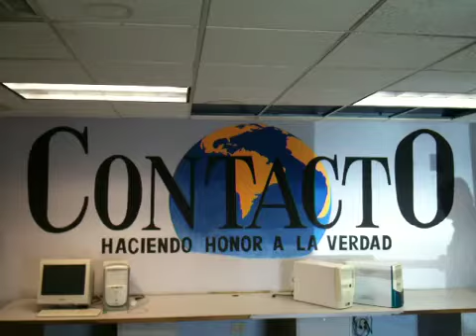Periódico El Contacto